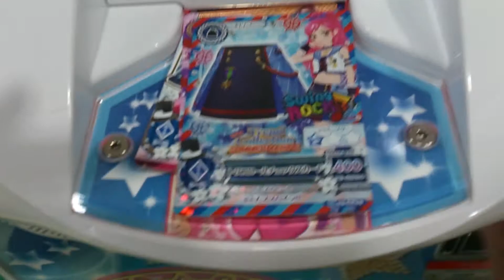アイカツ！ 新5弾 カードを買う中継 ユリカ様PRプレミアムレア ナイトメアカプリコーンブーツ 排出！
ナイトメアカプリコーンブーツ 排出です！
ロリゴシック、初日フルコンプいっちゃう？！